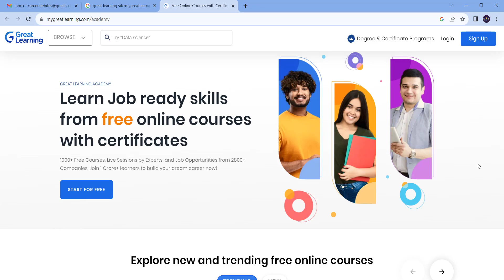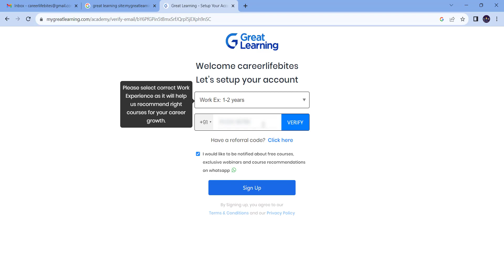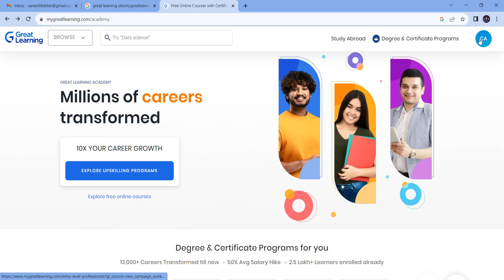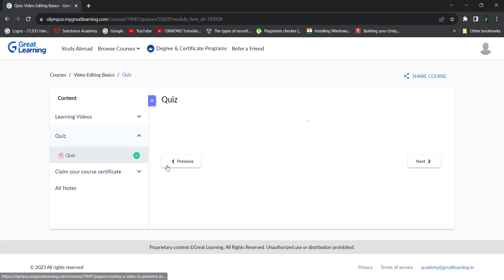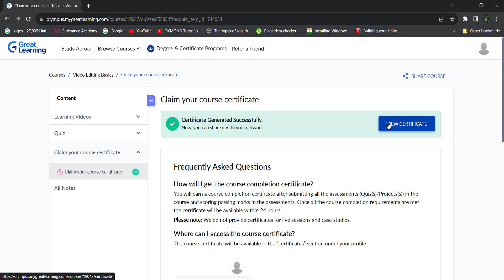Unlocking FREE Knowledge: Great Learning's Top Courses with FREE Certificates!!! (Tamil) | தமிழ்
As a leading professional learning platform in Asia, Great Learning provides a wide array of top-ranked programs encompassing various fields such as AI, Data Science, Analytics, Cloud Computing, Full-stack Development, Cybersecurity, Digital Marketing, Digital Business, Design Thinking, and more. These programs are developed in collaboration with prestigious academic institutions worldwide, including Stanford GSB, MIT, IITB, IITM, Great Lakes Institute of Management, and The University of Texas at Austin. With an impressive track record, Great Learning has delivered over 101 million+ learning hours, positively impacting 5.9 million+ learners across 170+ countries.

The primary goal of Great Learning is to make quality education accessible to everyone interested in learning. To fulfill this commitment, Great Learning Academy offers over 1200+ completely FREE courses in high-demand job domains. Beyond just video content, learners can earn certificates of completion, engage in assignments and projects, attend live sessions, and interact with distinguished faculty and industry experts. This dedication to aiding free learning ensures that knowledge and skill development are within reach for all.